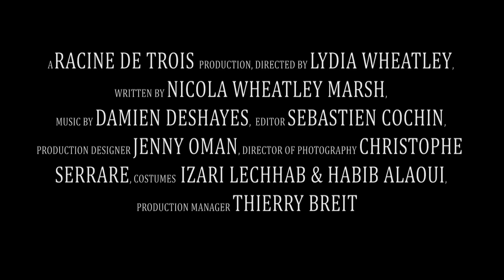All Hallows'een - trailer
Short film by Lydia Wheatley. Racine de Trois Productions

On the night of October 31st, 1934, Count Igor invites some guests and regales them with stories of Central European folklore and vampires. Sonya is taken by jealousy when she finds out that her ex-lover Hugh is with Lily.
A story inspired by Dennis Wheatley's best-selling novels, Lydia Wheatley's great-grandfather.

Diffusion TV/ TV Broadcast: IFTV

Prix :
Meilleure Mise en Scène -- Festival Fenêtre Sur Courts (Avignon, France) 2010
Meilleure Image - Festival Fenêtre Sur Courts (Avignon, France) 2010

Sélections :
Portobello Film Festival (Londres) 2010
Festival Tours Métrages 2010

Projections :
Shorts Film Corner du Festival de Cannes 2010
Cinéma l'Archipel (Paris) 2010
Cinéma Vox (Bourgogne) 2010
Café de Paris organisé par l'association 'Collectif Prod' 2010
Bar 241 organisé par l'association 'Les Soirées Cool' 2010
Cantada, organisé par l'association 'Disturb association' 2010

Credits:
Director: Lydia Wheatley
Writer: Nicola Wheatley Marsh
Production: Racine de Trois

Actors:
Kirsten Hazel Smith
Antony Hickling
Michael Katz
Anna Brooke
Karin Ingrid Nordlund
Jonathan Waite
Richard Hadley
and Dominic Wheatley

Cinematography: Christophe Serrare
Editor: Sébastien Cochin
Original Musique composed by Damien Deshayes
Production Designer: Jenny Oman
Costume Designer: Izari Lechhab
Production Manager: Thierry Breit
Line Producer: Charis Orchard
Assistant Directors: Marine Legoff & Sébastien Antoine
Script Girl: Olivia Yahiel
Sound Recordist: Stéphane Wasfy
Boom Operator: Olivier Borde
Focus Puller: Stéphanie Arbogast
Gaffer: Romain Fisson
Key Grip: Romain Bovinelli
Location Manager: Pascal von Hatten
Make Up Artist: Anais Daubias
Hair Dresser: Emilie Petitpas
Costume Maker: Habib Alaoui
Wardrobe: Johanna Lavorel & Ariane Trümper
Assistant Editor: Olivia Yahiel
Sound Editor: César Balleyguier
Sound Mixer: Lionel Genoun
Colorist: Floriant Paroz
Title designed by Philippe Fertay
Film poster made by Frédéric Coince
Translator: Alex Vonrospach
Cello: Hervé Chiapparin
Soprano: Darya Pevear
Jewellery supplied by Aurélie Antiquaire